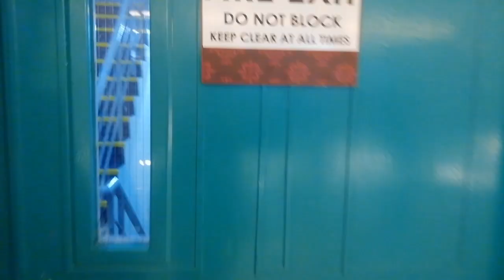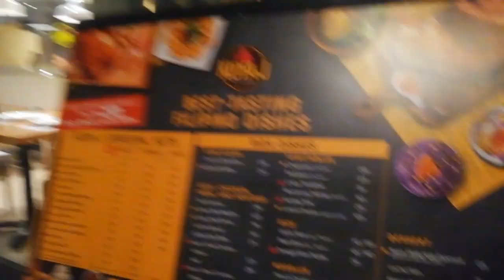Catriona Gray Dito Sa Venice Grand Canal | Sonyaj Vlogger